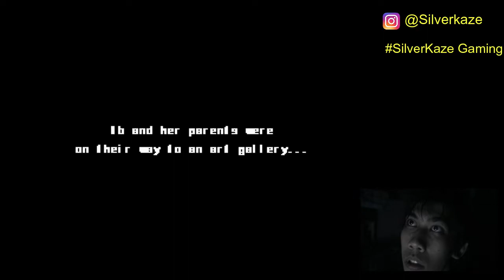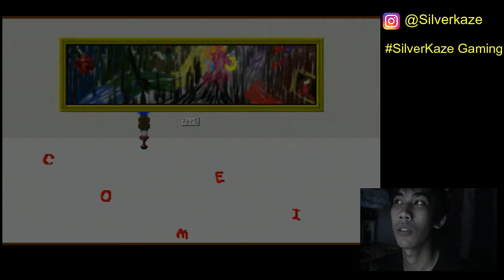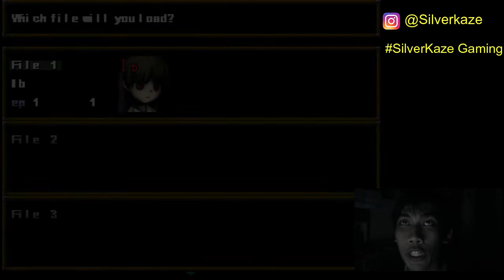Gadis Game Horor INI TIDAK KAWAI Seperti DI COVERNYA - IB Indonesia #1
Follow Silverkaze or SchatzKaze on :
Instragram ► silverkaze